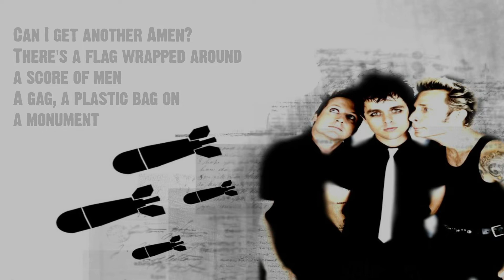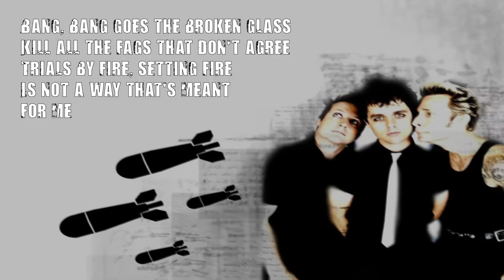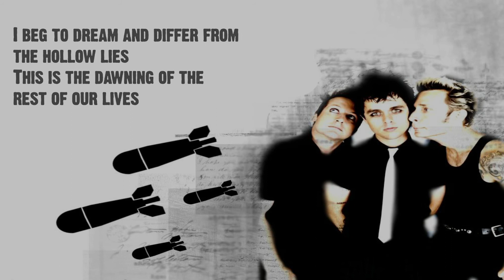Green Day - Holiday (Lyrics)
Song: Holiday
Artist: Green Day
Album: American Idiot